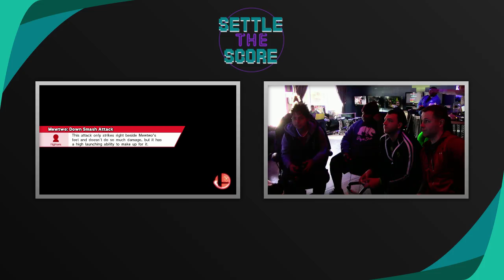Settle the Score: Adorable Knight/Shadow (Luigi/Zard) vs Ryoku/BooBear (Bayo/Mewtwo)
Settle the Score Doubles Winners Semis
1/6/18
Ferndale, MI

Support GooshiGaming at:

Twitch.tv/GooshiGaming
Twitter.com/GooshiGaming
Facebook.com/GooshiGaming